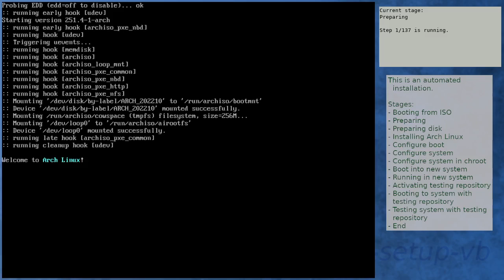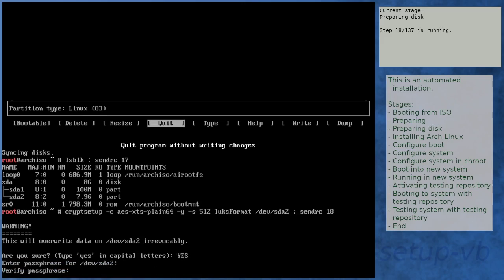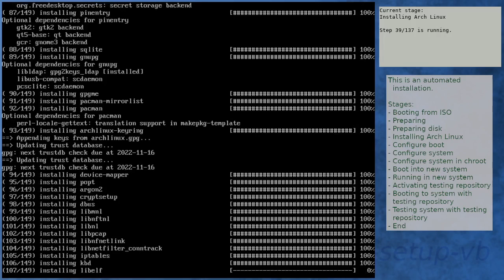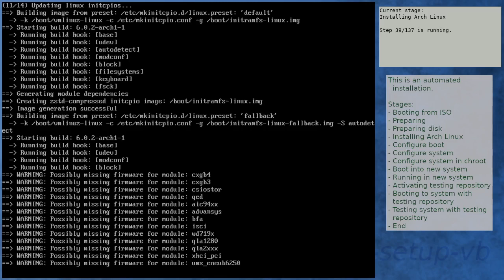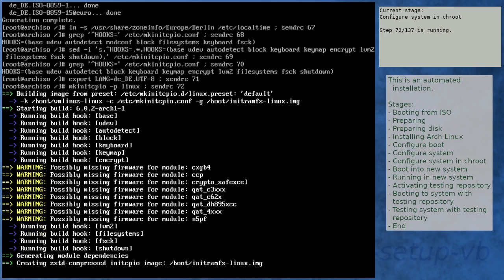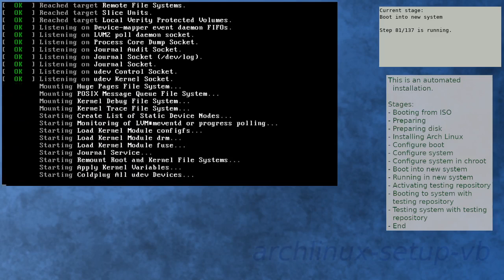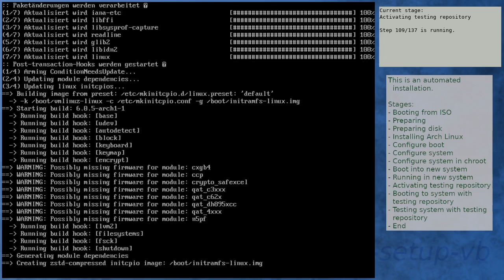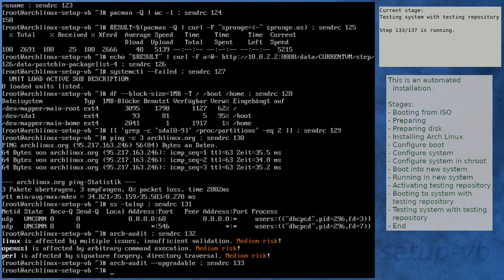Arch Linux installation recording to kernel 6.0.5-arch1-1 (testing)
Summary:
[00:00] Booting from ISO
[01:51] Preparing
[02:56] Preparing disk
[04:59] Installing Arch Linux
[12:09] Configure boot
[12:31] Configure system
[13:24] Configure system in chroot
[17:18] Boot into new system
[18:40] Running in new system
[20:16] Activating testing repository
[23:50] Booting to system with testing repository
[25:03] Testing system with testing repository
[26:27] End

Kernel details:
5.19.12-arch1-1 (ISO)
6.0.2-arch1-1 (after installation)
6.0.5-arch1-1 (after enabling [testing])